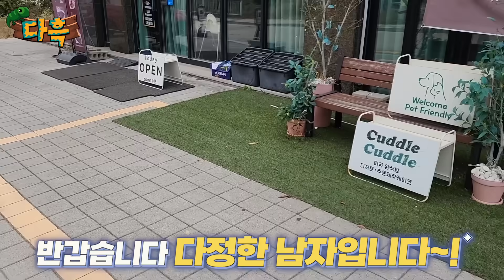애견카페에 말을 데려갔더니 ㅋㅋㅋㅋㅋ강아지들한테 밀리는 말을 보셨나요 ㅋㅋㅋ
오늘은 가볍게 힐링하고 왔습니다.